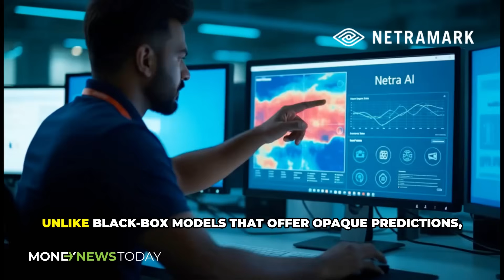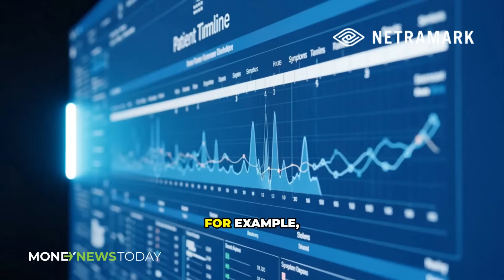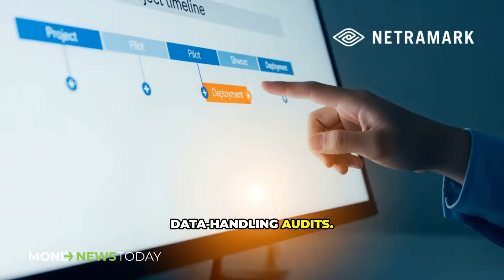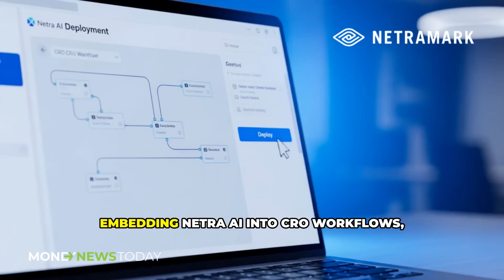This AI Could Save Phase 3: NetraMark’s Investor Story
NetraMark’s explainable AI platform, Netra AI, could reshape how Phase 2–3 clinical trials are designed and run.

In this investor-focused 3-minute interview we cover: the NIMH validation re-analyzing ketamine trials, the Worldwide Clinical Trials CRO partnership, upcoming FDA Critical Path Innovation Meeting (DDT pathway potential), and how persona-based, transparent machine learning uncovers responders, adverse-event predictors, and trial-enrichment strategies.

If you follow biotech investing, pharma AI, or clinical trial innovation, this concise briefing explains why NetraMark (CSE: AIAI | OTCQB: AINMF) merits attention now.

OUTLINE:
00:00:00
S001: The Problem

00:00:45
S002: The Solution

00:01:42
S003: Validation & Partnerships

00:02:34
S004: The Catalyst

This video was produced with AI, and some of the images do not correctly reflect the company's projects, facilities, and team members. Investors should conduct their own due diligence and consult a licensed financial advisor before making investment decisions.

MoneyNews.Today and its parent company, SmallCap Communications Inc., were not compensated by Pacific Ridge Exploration for preparing or publishing this article. SmallCap Communications manages social media and content for various public companies, which may or may not include Pacific Ridge, and the author may buy or sell shares at any time.